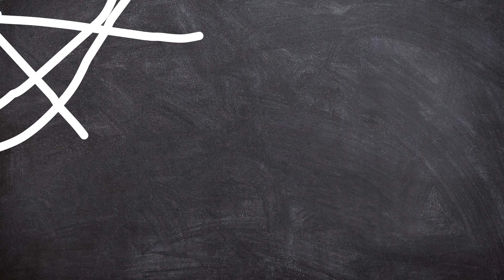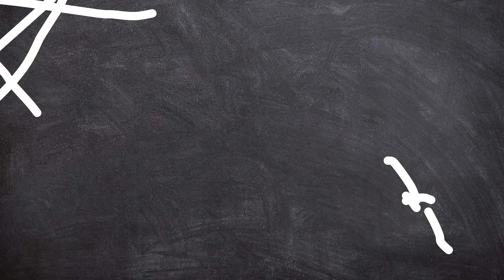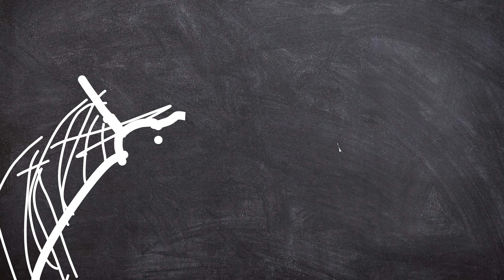LEGO Spider-Man Stop motion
This hilarious Lego Spider-Man video is based off Spider-Man 2. This is very important for my My new Spider-Man videos that all lead up to a spider verse TV show￼￼